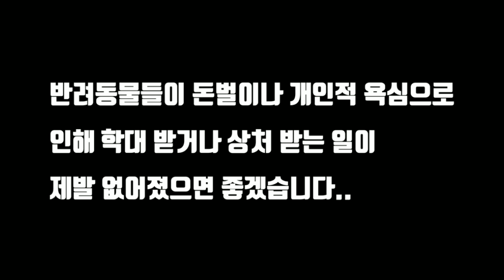충격적인 갑수목장 폭로에 대한 짧은 생각